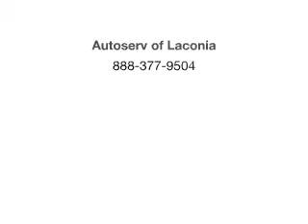2005 Mazda MAZDA3 - Belmont NH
Year: 2005
Make: Mazda
Model: MAZDA3
Trim: i
Engine: 2.0 liter inline 4 cylinder 16 valve
Transmission: Manual
Color: Blue
Mileage: 133252
Address:
29 Laconia Road, Route 106